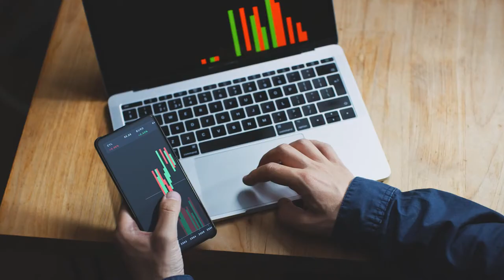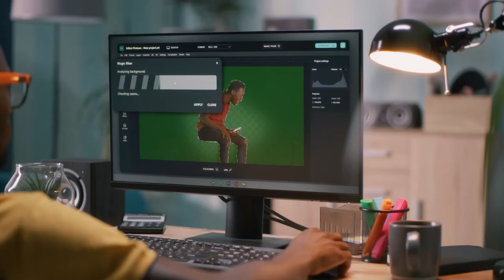Com'è fatto un video? - Le fasi di creazione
Noi di HPVfilm ci teniamo molto ad educare i nostri clienti sul lavoro che svolgiamo, in modo tale che sia più semplice intraprendere il percorso di realizzazione di un contenuto multimediale.

Se vuoi approfondire l'argomenti ti invito a visitare il nostro sito, dove potrai trovare un blog ricco di contenuti utili, le nostre guide per approcciarsi alla realizzazione di un video e dove potrai richiederci una consulenza gratuita se preferisci parlare direttamente con un professionista

INDICE
00:00 - Intro
00:40 - Pre produzione
02:00 - Produzione
03:00 - Post Produzione
03:40 - Distribuzione
04:30 - Conclusione